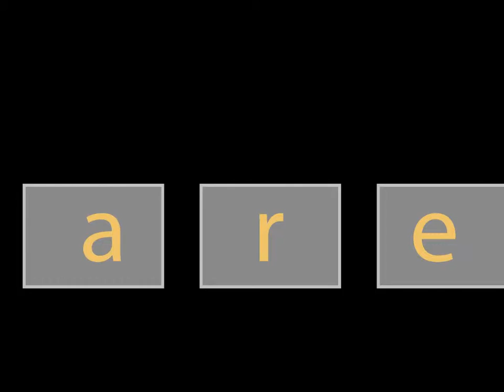C.S.R. 9e Lustrum 2007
Studenten van studentenvereniging C.S.R. Delft vieren het 9e lustrum in 2007.